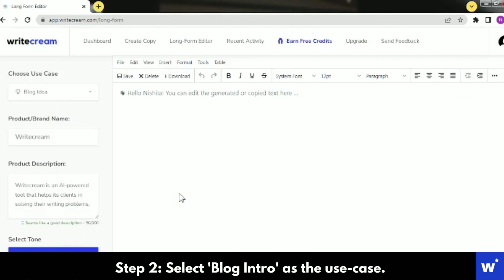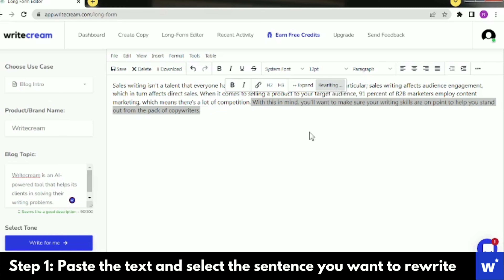Long Form Editor v2: Using the Rewrite feature